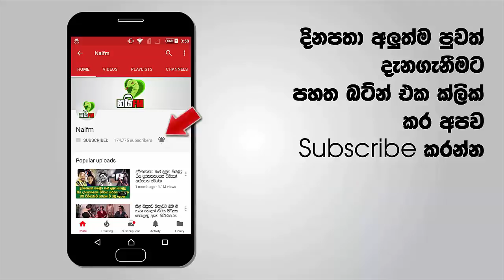ඥාණසාර හාමුදුරුවෝ නුවරින් වැඩ පටන්ගනී - නිදහස් වූ ඥාණසාර හාමුදුරුවෝ පළමුවෙන්ම කරන්න යන දේ මෙන්න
නිදහස් වූ ඥාණසාර හිමි පළමුවරට අද මහනුවරදී කරන්න යන වැඩේ මෙන්න
ඥාණසාර හාමුදුරුවෝ වැඩ පටන්ගනී නුවර අවට කොල්ලෝ කෙල්ලෝ ඉන්නවනම් අද හවස නුවරට එන්න